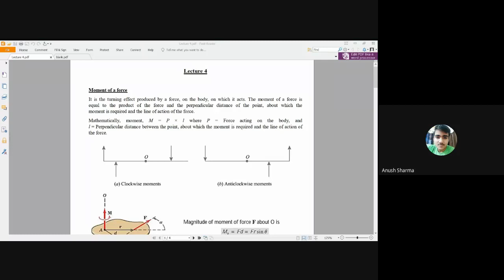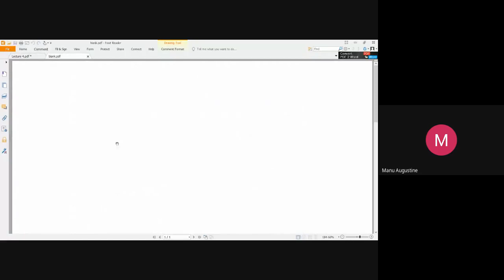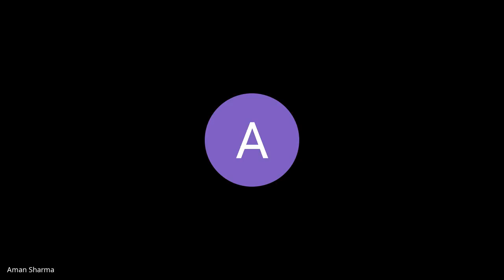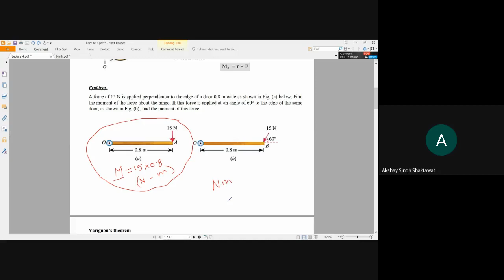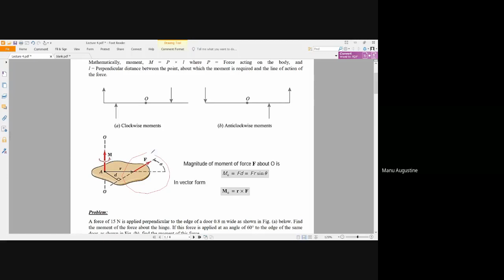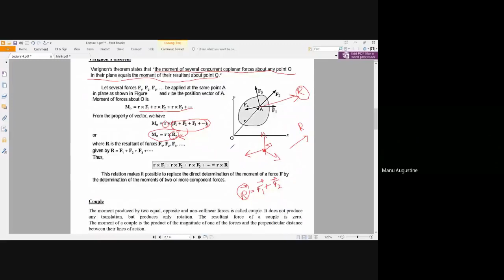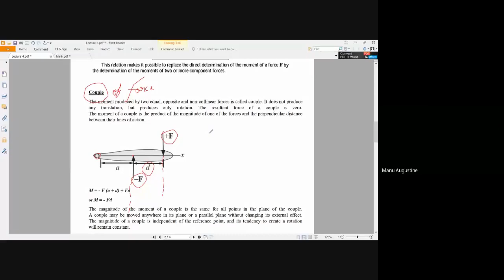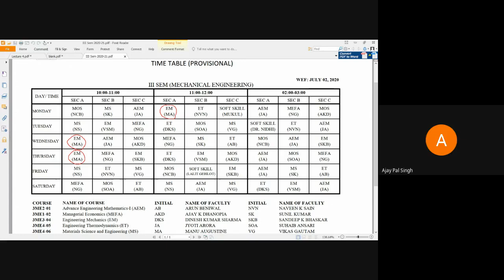EM Lecture - 4 [Moment of a force, Varignon's theorem, Couple]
Moment of a force, Varignon's theorem, Couple